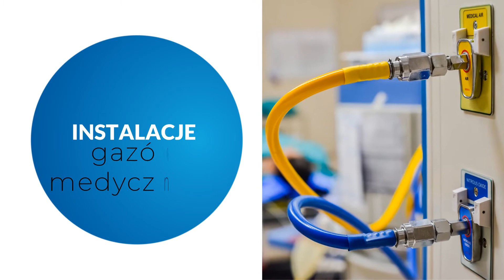Roboty budowlane Kraków Bram-Bud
Od 1997 roku świadczymy usługi jako spółka Bram-Bud. Projektujemy i wykonujemy skomplikowane instalacje techniczne dla Klientów indywidualnych, firm oraz instytucji.

Dysponujemy nowoczesnym zapleczem technicznym, transportowym oraz profesjonalną kadrą pracowniczą, dzięki której oferujemy Klientom budownictwo użyteczności publicznej, przemysłowe i mieszkaniowe, obiekty służby zdrowia oraz sieci c.o., wod-kan i gazowe.

Dzieki latom doświadczenia nasza oferta to między innymi projektowanie i montaż sieci ciepłowniczych, preizolowanych, wentylacji oraz klimatyzacji, teletechnicznych oraz wielu innych.

Wykonujemy wszelkie prace ziemne, odwierty oraz przewierty.

Dzięki własnemu zapleczu transportowemu możemy również podjąć się wywozu materiału z rozbiórki, transportu gruzu oraz ziemi.